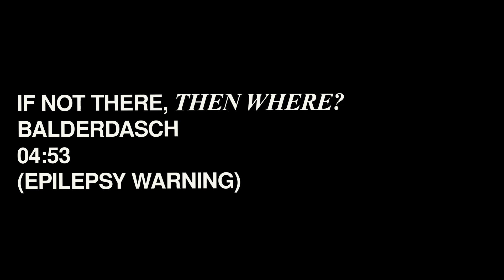Balderdasch - If Not There, Then Where? (Official Visualiser)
directed by Matt Spratt
styling by: Jessica Matthews and Fai West
emotional support: goose the dog on set
where did you go?
in the moments between
we were safe and watching TV
I would get up and dance in front of the screen
and you would
look through me
where did I go?
you couldn’t even see me
did you go to the van that took you here?
did you go to the guns that scared you dear?
did you go to the fields that you called home?
did you go to the hunger of your own?
did you go to the unwilling fighting ring?
did you go to the wishing you could sing?
did you go to the cutting of your long hair?
did you even see me standing there?

it was in those moments between
I would get up and dance
you would look right through me
did you go to the plate on your skull ?
did you go to the job getting dull?
did you go to doing your time?
did you go to the unemployment line?
did you go to your friend hitting his girl?
did you go to your brother as he unfurled?
did you go to the crashing of the bike?
did you go to the death, the father of your wife?
did you go to wishing you stayed in school?
did you go to the feeling like a fool?
did you go to wanting the best for me?
but All I wanted was to be seen?
did you go there?
where did you go? (where did you go?)
if not there?
if not there?

and then you look me in the eye
as things get hazy
(so hazy)
breaking out into a grin
I feel like I’ve got you then
with an empty bottle and the warmth of your skin
I want to break you open and climb right in
I want to know all that you’ve been thinking
I want to take you all in without blinking
I want to remember the parts going missing
stead a shuttin’ my eyes
and wishin’ and a wishin’
I want to know all the lives you were livin’
I want to know all the lives you’ve been missin’
if I wasn’t right there then?
I want to know everything
will it change nothing?
and wishing and a wishin’
once I know everything
once I know you
will I know myself?
where did you go then?

in memory of Mark Matthews